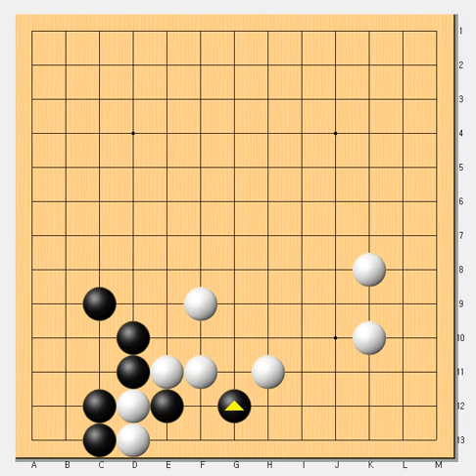기원7급되기 끝내기편 7문 - 바둑배우기 실전끝내기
실전모양으로 필수 암기 - 바둑배우기 기원7급되기 끝내기편